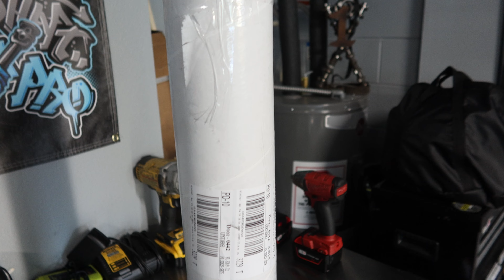My First Ever Livery!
The 240 finally got a new look. Stoked on the new look and very ready for this season!

MY FIRST EVER MERCH ON SALE NOW! 2022 MSR Team Shirts!